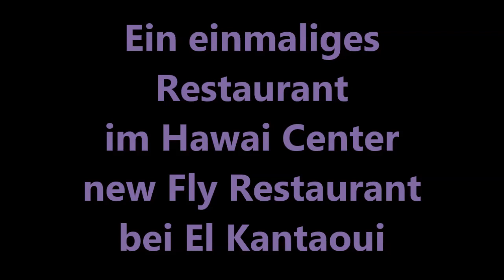Tunesien * El Kanthoui * Hawai Center 2012